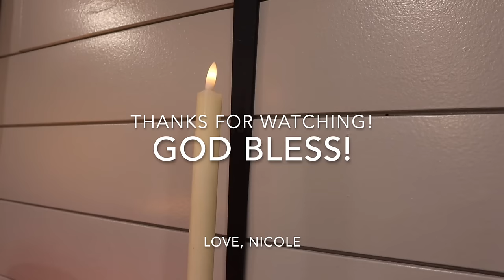LIVING ROOM MAKEOVER ON A BUDGET/HOW TO SIMPLY ELEVATE YOUR HOME IN 2024/ENTRYWAY DECORATING IDEAS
LIVING ROOM MAKEOVER ON A BUDGET/HOW TO SIMPLY ELEVATE YOU HOME IN 2024/ENTRYWAY DECORATING IDEAS
In today's video I'm sharing how to simply elevate your living room on a budget! In 2024 we are taking on our living room DIY project and sprucing up our entryway. I hope this video gives you tons of entryway decorating ideas along with simple ways to decorate your home on affordably. God Bless!- Nicole

Links:

Vintage wall art